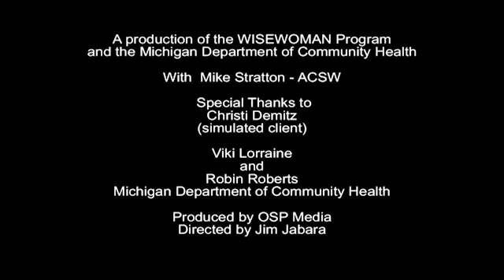Supporting Self Efficacy